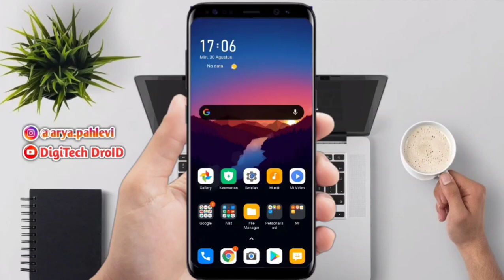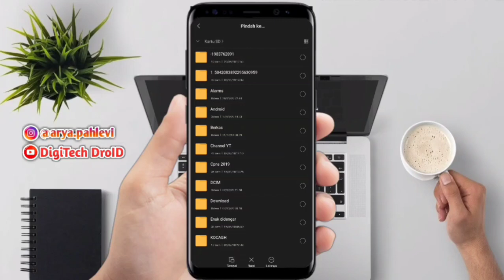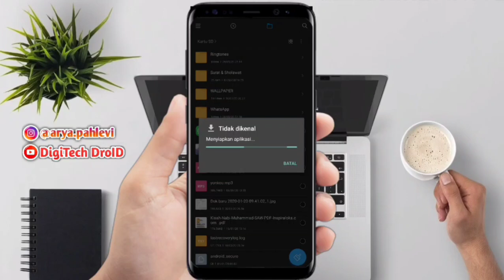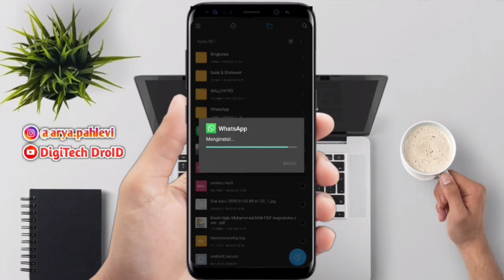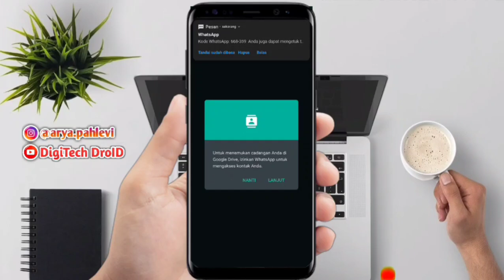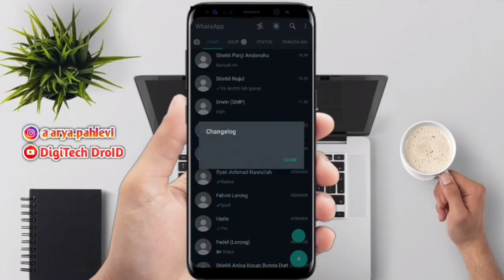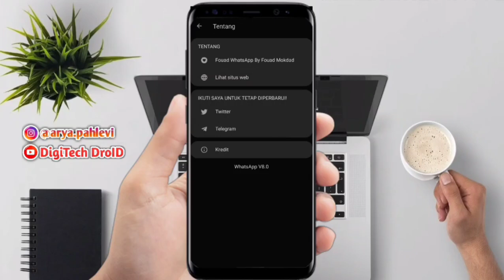Cara Backup & Restore Whatsapp Manual Tanpa Internet (Google Drive)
Cara Backup dan restore Whatsapp Tanpa Google Drive Mudah dan Cepat !
Halo Guys... Divideo kali ini saya akan mengulas aplikasi wa yaitu  Cara mudah Backup dan restore Chat whatsApp di semua Hp android paling Cepat menggunakan Database tanpa Harus menggunakan Google Drive.. cara backup dan restore whatsapp, cara backup dan restore chat whatsapp, wajib tonton video ini sampai Habis ya.

Credit : Fouadmods.net

🔵Download
📱Unclone

📝Note:
- Simak videonya baik2  supaya tidak menimbulkan salah faham dan komentar negatif.
- Budayakan menonton sampai habis dan jangan di Skip.
- Semua Tutorial dan Konten yang kami share diatas sudah dipraktikkan oleh kami jadi segala efek dan tingkat keberhasilannya disampaikan di dalam video.

Jika kalian ada kritik atau saran langsung aja komen di bawah. Karena kritik dan sarannya sangat membantu saya untuk lebih meningkatkan kualitas video-video selanjutnya.

See yaa :)